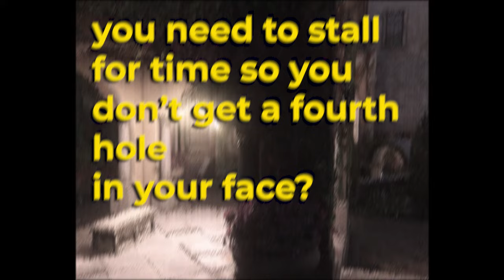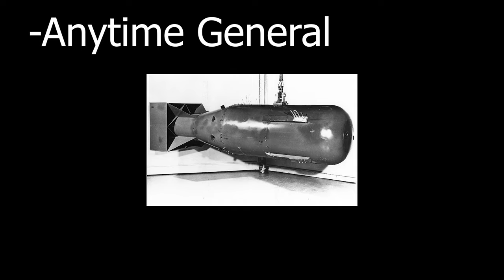The Beginner's Guide to Becoming Nathan Drake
after finishing the uncharted series, you feel empty, desperate for more so now I'M HERE TO GIVE THE GUIDE TO FILLING YOUR HEART BY BECOMING THE GREATEST ADVENTURER SINCE INDIANA JONES. Nathan Drake
(TIMECODES)
0:00 -Wanna be Nathan Drake
0:17 -Chapter 1: the Fit
1:33 -Chapter 2: Attributes
4:45 -Final Results